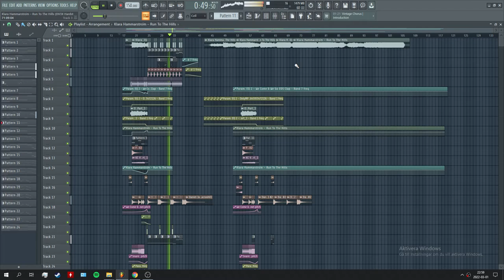klara hammarström – run to the hills (Hardstyle Midintro)